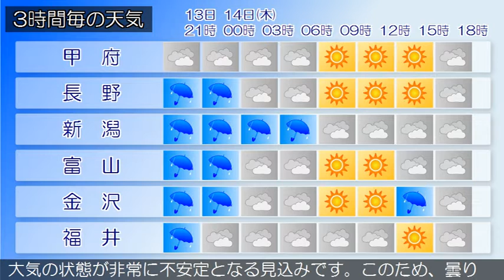2016/07/13 甲信北陸地方の天気予報 夕